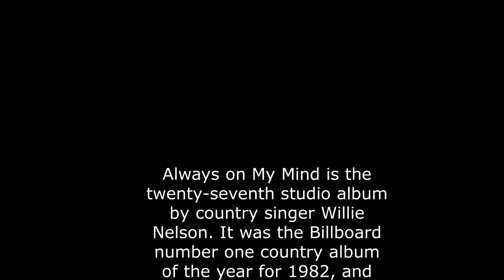Always on my Mind-Michael Burger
Always on My Mind is the twenty-seventh studio album by country singer Willie Nelson. It was the Billboard number one country album of the year for 1982 and stayed 253 weeks on the Billboard Top Country Albums charts, peaking at number one for a total of 22 weeks, as well as spending 99 weeks on the Billboard 200 for all albums, peaking at number two for 3 weeks.